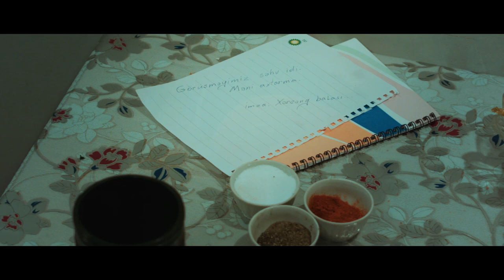Sevda Elekberzade-Getme-Getme(OST Arzularin Ardinca)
Quruluşçu Rejissor Ramil Agasiyev
Ssenari müəlifi-Mehman Rasulov
Quruluşçu Operator Shahmar Seferoglu
Quruluşçu Rəssam Elgun Veliyev
ikinci Rejissor Asif Rehimov
Color-Dr Nicat Zeynallı
Qrimm üzrə Rəssam Наталья Олеговна
Make up Sabina Seyfəddinova
Stilist Vüqar Abdullayev
Baş rollarda Ziya Agha Zarina Qurbanova